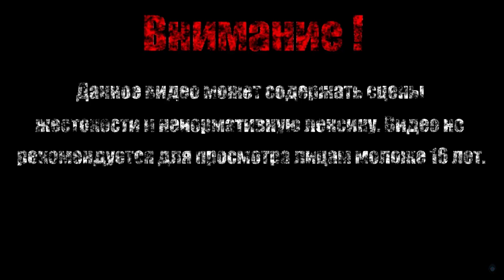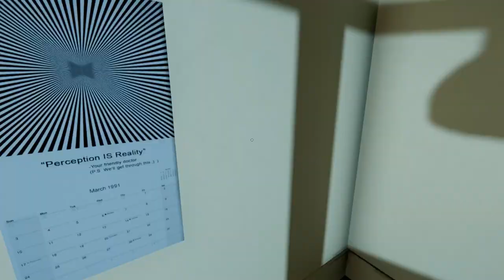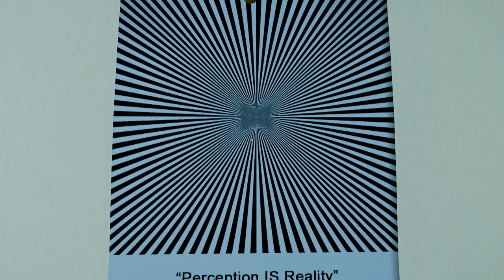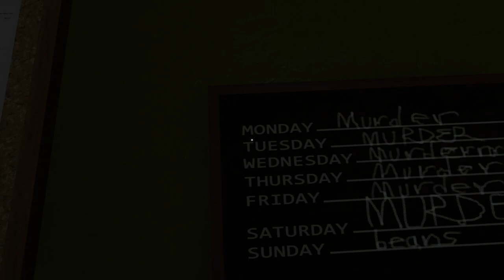НУ НАФИГ, ХОЧУ ПРОСНУТСЯ【Superliminal】#2